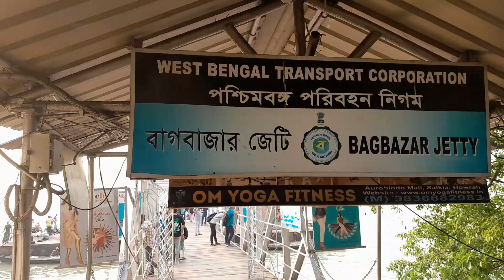টলিউড অভিনেত্রী প্রিয়াঙ্কা ভট্টাচার্যর বাড়ির ফলআহারিণী শান্তি কালী পুজো 2024 l কালীপুজো l আন্দুল l